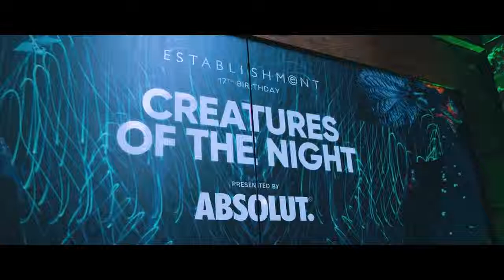Establishment 17th Birthday Party - Creatures of the Night